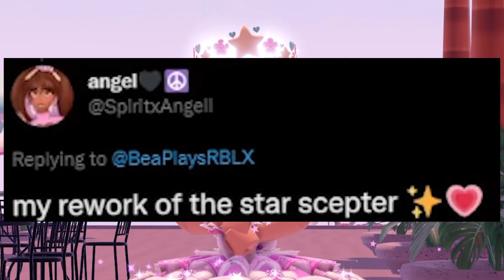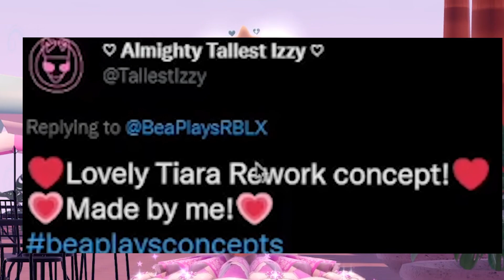NEW WHEEL WAVE 3 ITEMS COMING SOON?! New Accessories, Items & MORE Theories! 🏰 Royale High TEA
💖⭐ USE STARCODE “BEA” WHEN BUYING ROBUX OR PREMIUM!⭐💖

~ Remember! ~